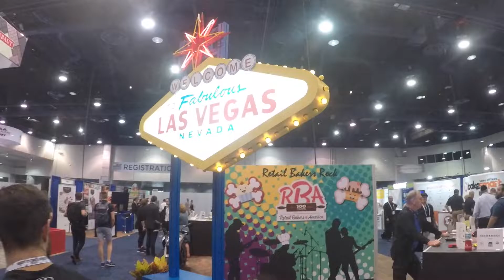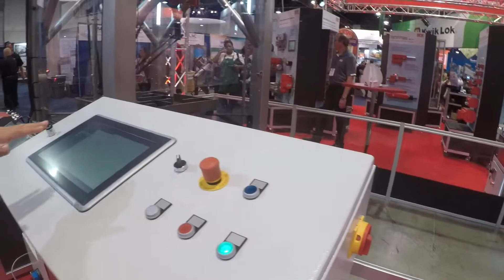I went to Vegas baking expo!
me my brother and uncle drove up to Vegas to see the IBIE which is an international baking industry exposition... we have a family business bakery and we went to get some ideas to advance our machinery. It was a great experience with my brother and uncle. We learned a lot on this trip and I am glad I can be a part of the business one day and help.